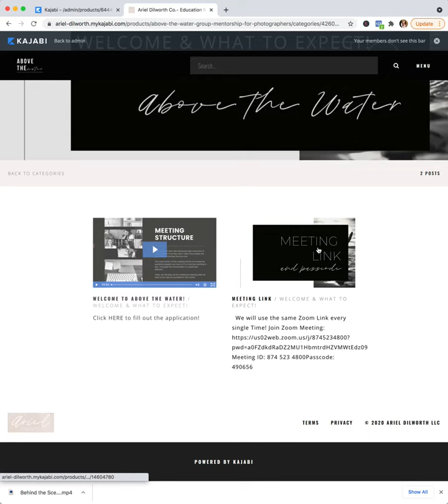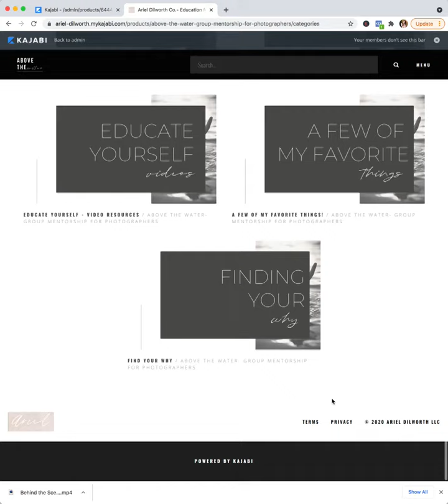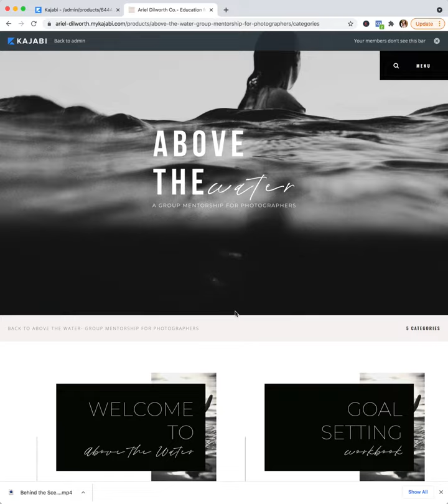Behind the Scenes- Above the Water Coaching Program for Photographers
Behind the scenes look at my Above the Water Group Coaching Program.

How it works:

🌎 Grouping: A custom group chosen specifically for you based on like-mindedness, common goals, and someone who is not a direct competitor to you.

🖥 Group Calls: A once per month group call with me and your group lasting 90 minutes.

🗣 24/7 Access: 24/7 access to a group chat with Ariel and your group members for any need you can possibly imagine.

🖤 Connection: Connection that you simply cannot find anywhere else.

📸 Online Portal: (VIDEO ABOVE) Access to education and knowledge from dozens of photographers from around the world via an online portal.

📞 One on One: One on one phone call with me upon joining so that we can get to know one another and I can coach you in the best way possible.